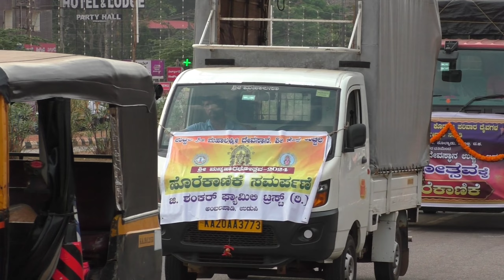ಹೊರೆಕಾಣಿಕೆ ಮೆರವಣಿಗೆ Ucchila Rathostava HoreKaanike Meravanige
About us:
CDSI Creations
Chandrakantha